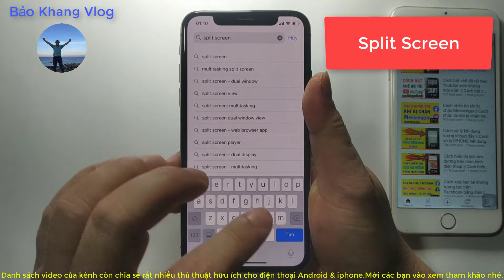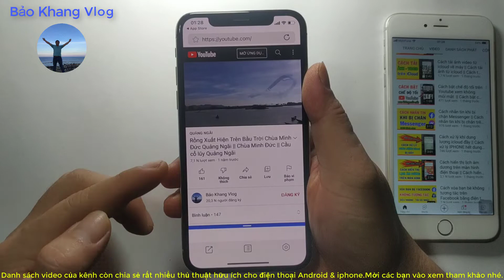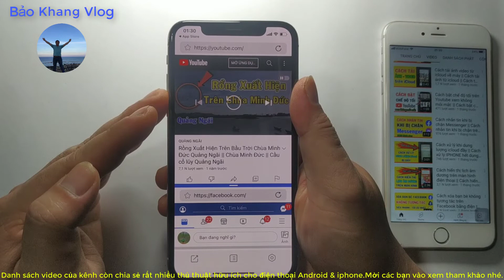Cách chia đôi màn hình điện thoại || Cách vừa xem youtube vừa lướt facebook | Nghe nhạc tắt màn hình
Cách chia đôi màn hình điện thoại iphone
Cách vừa xem youtube vừa lướt facebook
Cách vừa xem youtube vừa chơi game
Cách vừa xem youtube vừa lướt web
Cách nghe nhạc youtube khi chơi game